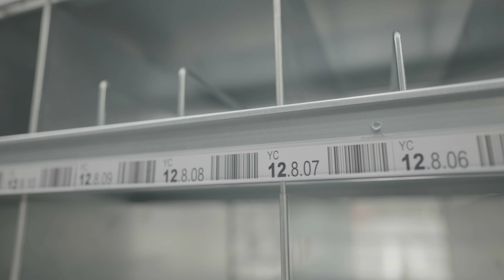Begra voorziet in de inrichting van het warehouse van het nieuwe Jumbo EFC in Bleiswijk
We zijn er voor u als complete leverancier van alle artikelen en diensten in uw magazijn. Het assortiment strekt zich uit van magazijnstellingen en entresolvloeren tot intern transport, steekwagens en kunststof bakken.

Daarbij kunnen de meest voorkomende artikelen direct geleverd worden vanuit een voorraad van 12.000 m2. Zowel nieuw als gebruikt. Tevens voorzien wij u van advies en maken - indien nodig - tekeningen van de indeling van uw magazijn. Met onze eigen productiefaciliteiten zijn we in staat om uw wensen exact op uw producten af te stemmen.